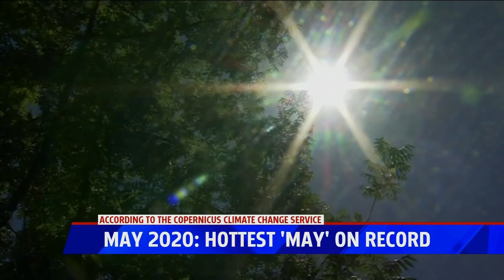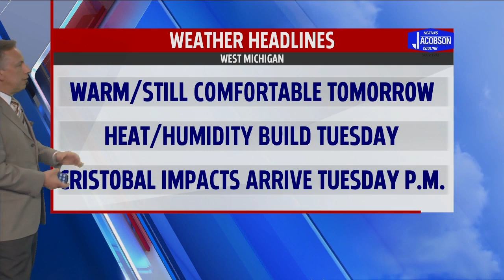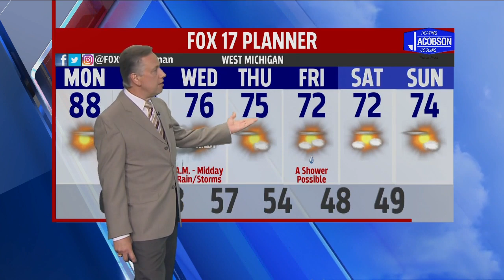Sunday Overnight Forecast June 7, 2020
More Heat and Humidity on the Way